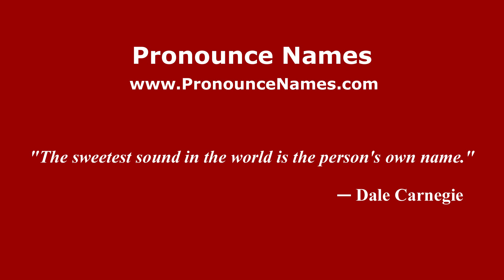How to pronounce Huitzilán de Serdán (Mexico/Mexican Spanish) - PronounceNames.com